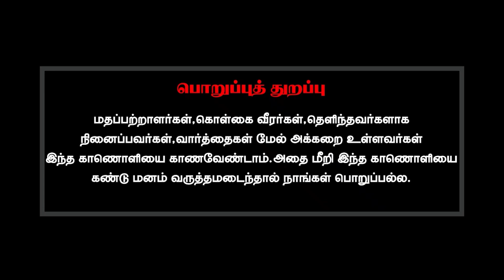தன்னம்பிக்கை என்றால் என்ன? ~ What is self-confidence?